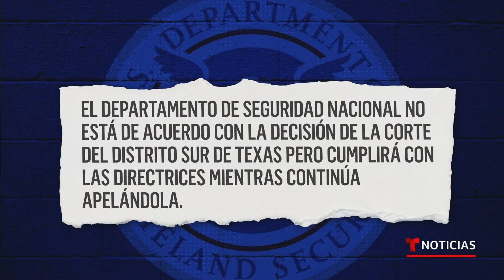Rechazan que ICE ponga su mira en inmigrantes honestos | Noticias Telemundo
Video oficial de Noticias Telemundo. Luego de que el Gobierno le ordenó a ICE que se enfocara en personas indocumentadas que representaran una amenaza para la seguridad, un juez anuló la política ampliando las posibles deportaciones. Trabajadores y activistas se sienten amenazados.